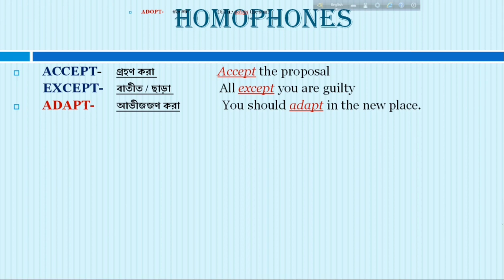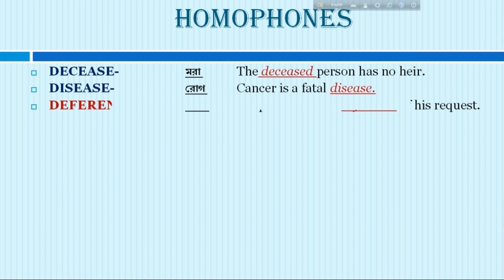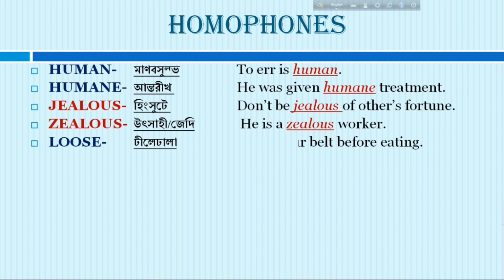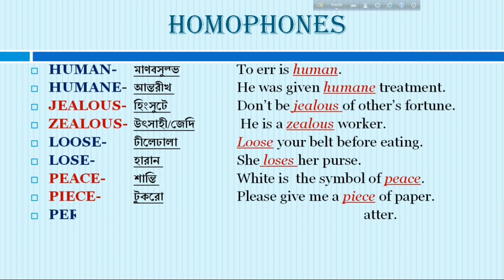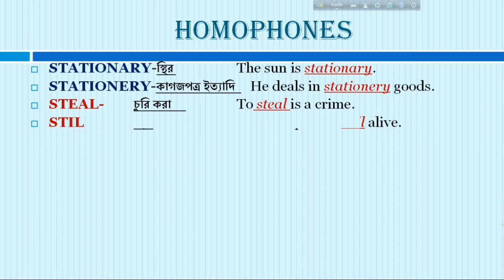Homophone in English Grammar//english